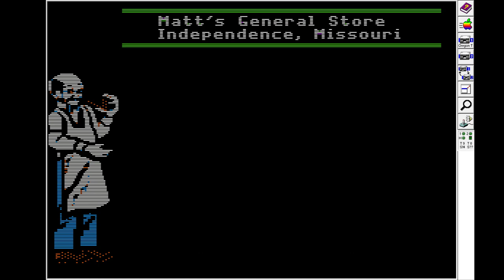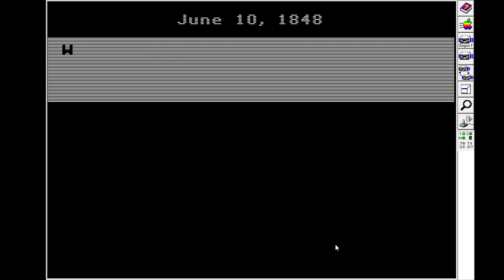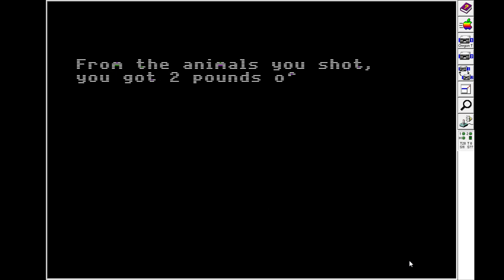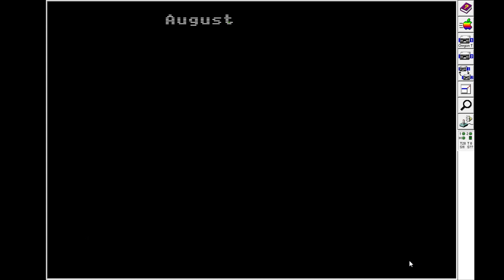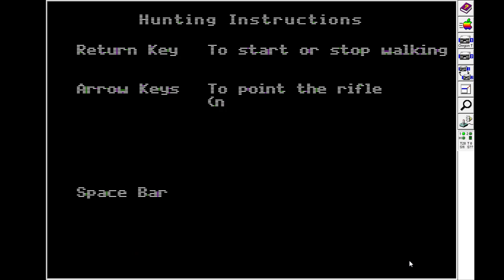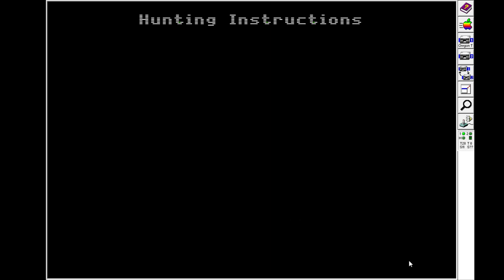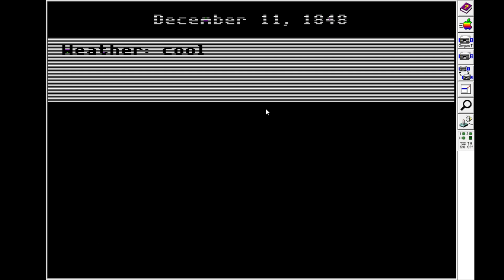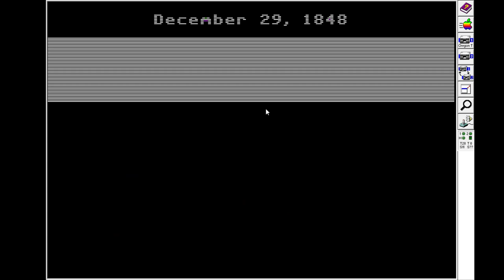Oregon Trail - Matt Plays - Eps 1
I try to take a wagon of hapless, hunting-obsessed idiots (led by farmer Stumpy) to Oregon and fail spectacularly after what may be the worst case of grand theft oxen ever.